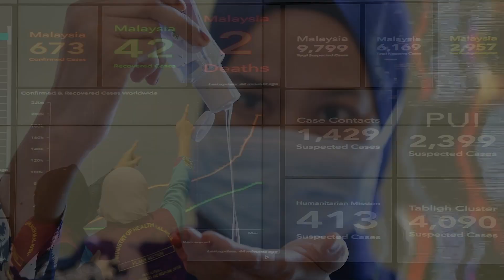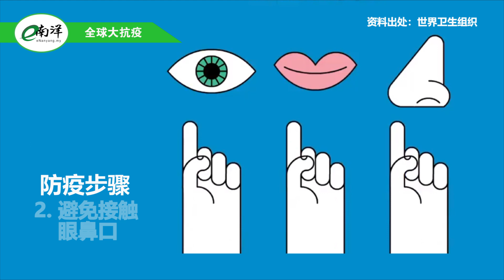国内外疫情简报 2020·09·25